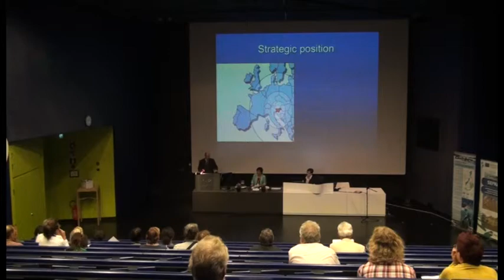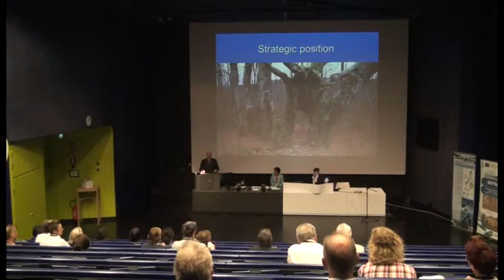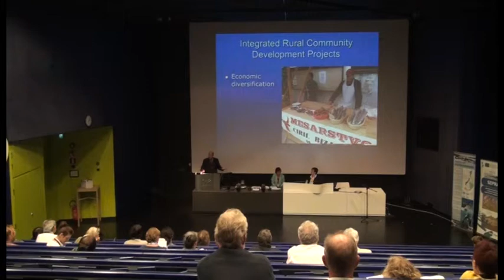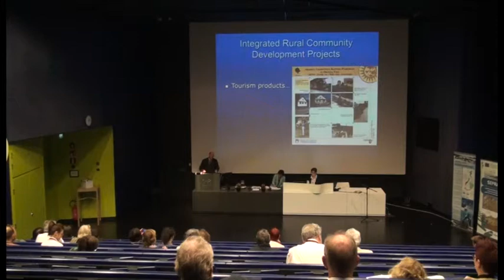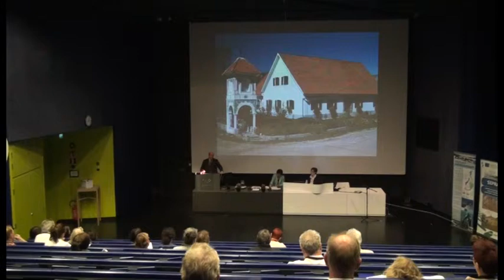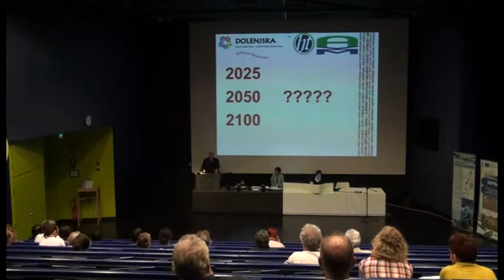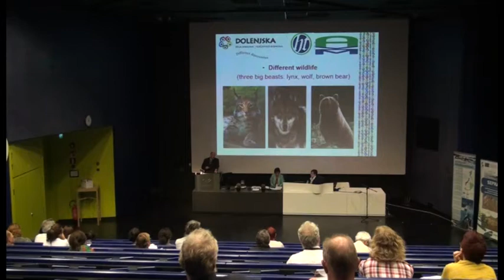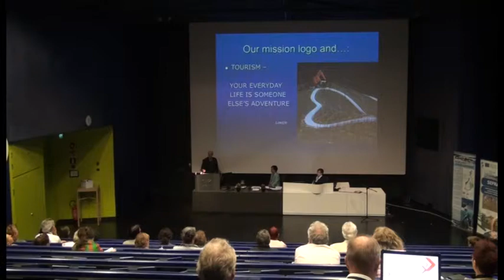Marko Koscak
Community Tourism Conference 2013 10th-11th of September 2013 in Kotka, Finland "Communities as a part of sustainable rural tourism - success factor or inevitable burden"

Heritage Trails through Dolensjka and Bela krajina in Slovenia. Tourism entrepreneurship in action and stakeholders' relationship: Marko Koscak, Studio MKA d.o.o, Slovenia